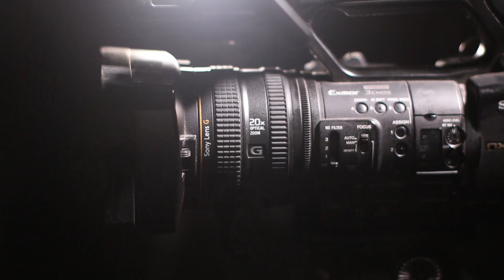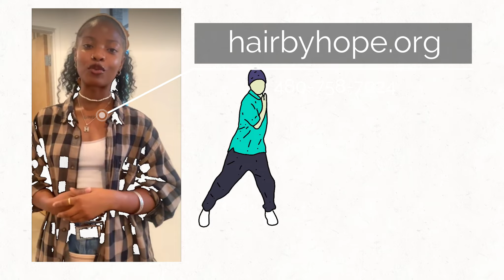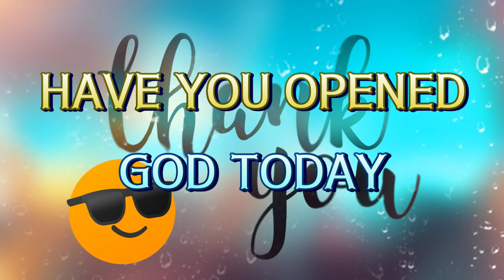RUMBLE by: NAEMS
LAMBO by: NAEMS